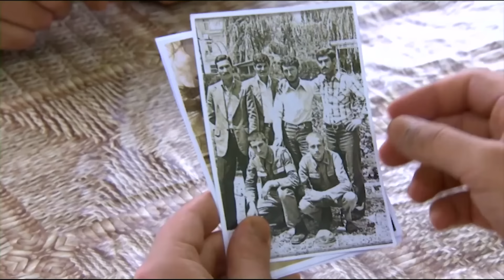El Anciano Busca Aferrarse A la Vida - El Examen De La Vida - Película Turca Doblaje Español